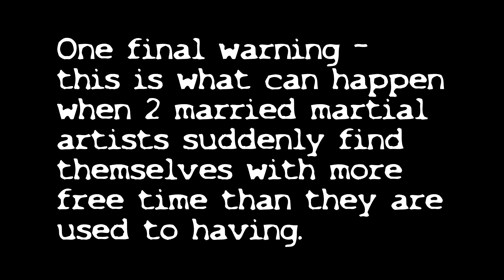Self Defense for modern times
Shifu Billy and Shimu Nancy were scouting local parks as potential sites for some outdoor classes and also shooting some instructional videos, when they decided to have a little fun. While the current situation with COVID-19 is certainly no laughing matter, we hope you will enjoy this video in the spirit in which it was intended. After all, it is better to laugh than to cry and laughter is still the best medicine!